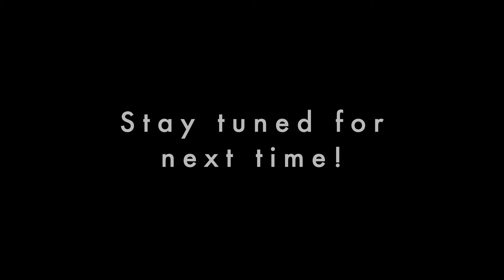Clay Ganesha making by Valli - Ganesh Chathurthi 2021 - Indian Music Arts Forum